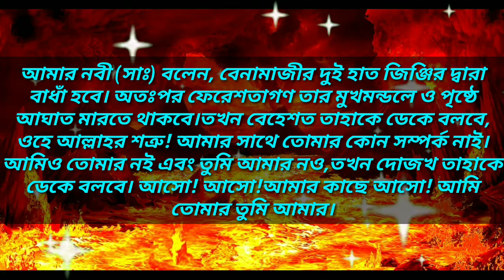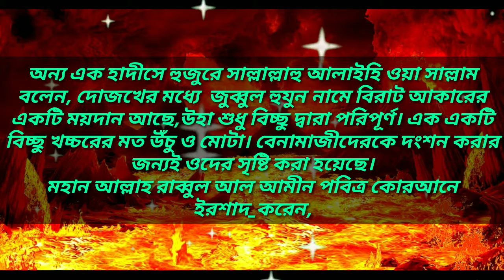নামাজ না পড়লে কি কি শাস্তি হয়?জানলে আর কোনদিন নামাজ ছাড়বেন না!